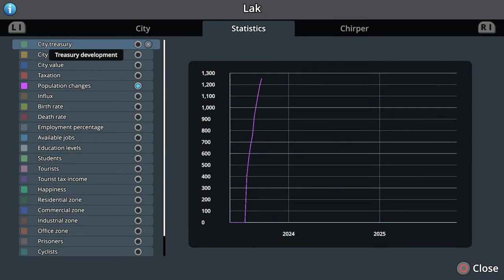Cities skylines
gf.me/u/zngibh
gf.me/u/zngxxz

Amazon Wish List: